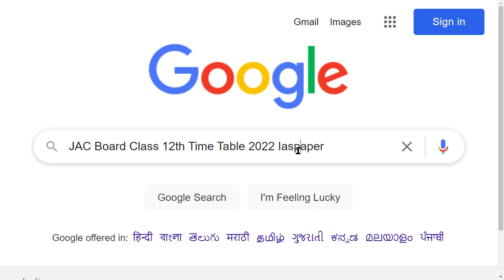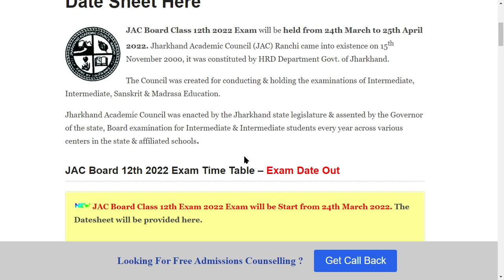JAC Board Class 12th 2022, Exam Date (Announced) - How to Check JAC Board Class 12th 2022 Exam Date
JAC Board Class 12th 2022 Exam will be held from 24th March to 25th April 2022. Jharkhand Academic Council (JAC) Ranchi came into existence on 15th November 2000, it was constituted by HRD Department Govt. of Jharkhand.